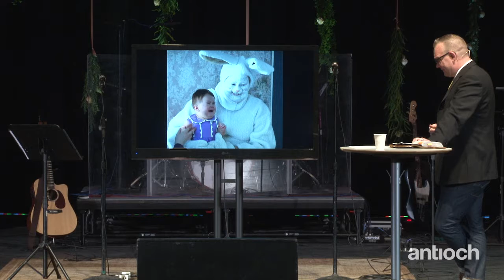Easter Sunday 2018 | Pete Kelley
Pete contemplates the awkwardness of Easter and shares with us what the resurrection of Christ means those who believe.